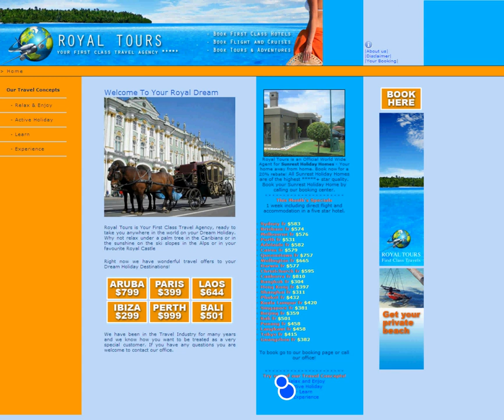Tobii Studio 1.5: Animated Gaze Plot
A new feature in Tobii Studio 1.5 is animated visualizations. This is an animated gaze plot created in Tobii Studio showing how two people fixate on a web site while completing a task.